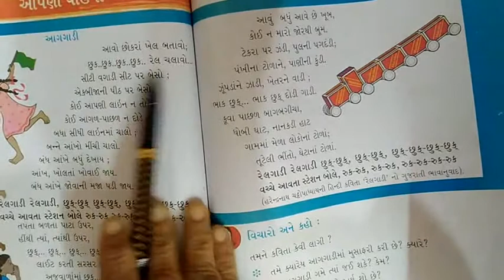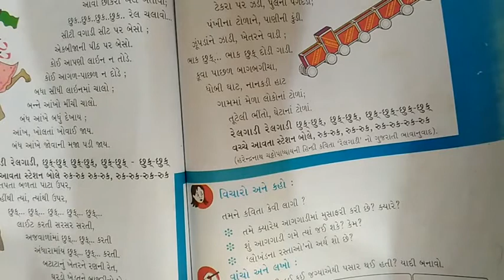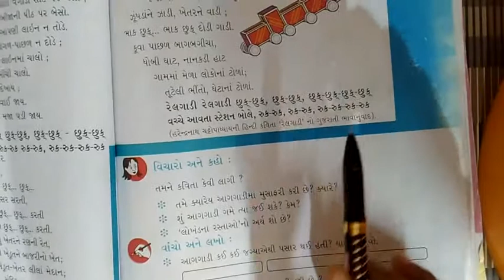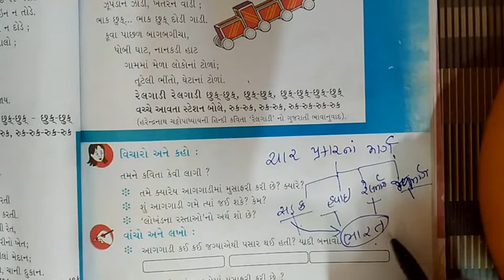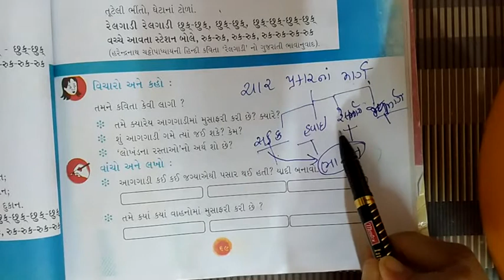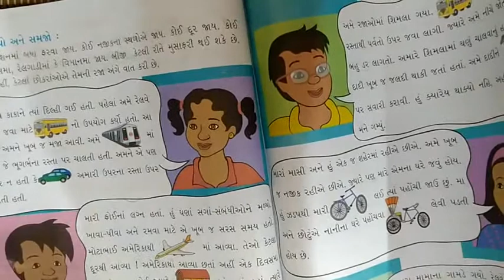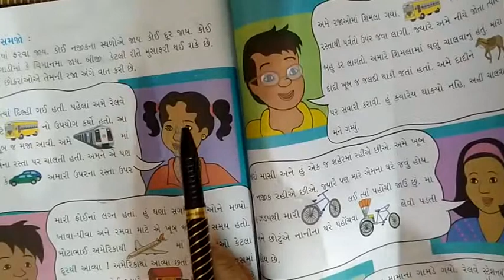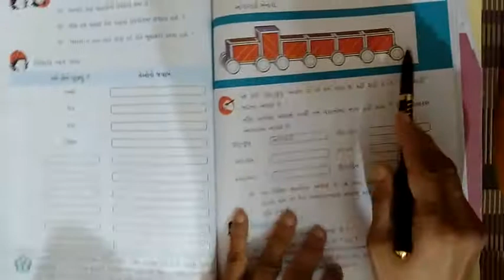ધોરણ-૩|મારી આસપાસ|પાઠ-૧૧|Daxa Joshi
Hello there!
many more teaching videos By DAXA JOSHI will come on this channel 🎥